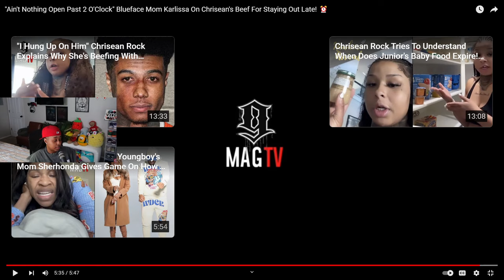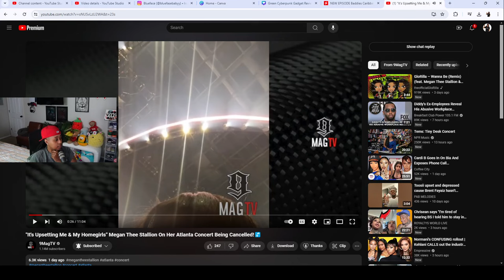Blueface MAMA went LIVE to CL0WN Chrisean about staying out til 2 AM 🙄